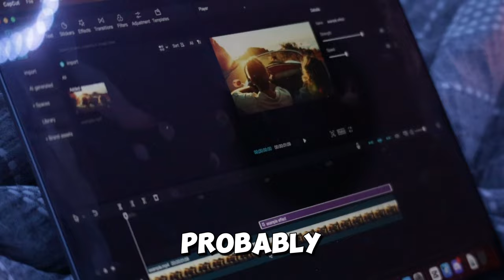5 Year Gaming Setup Progression…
In this video, we looked at a 5 year progression of all my gaming setups, showcasing how I improved my setup and got it to where it is today. Thanks!